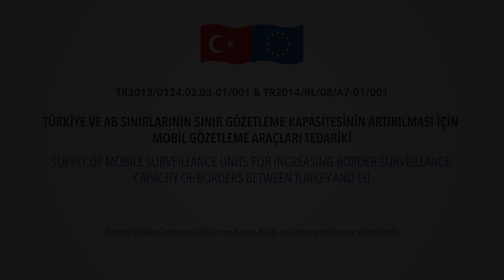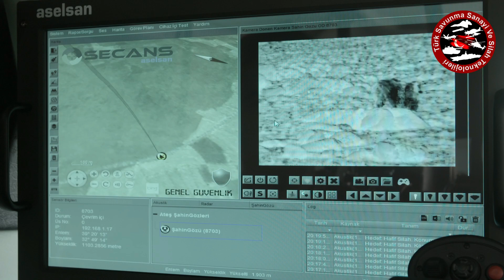ASELSAN ATEŞ Mobil Sınır Güvenlik Sistemi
“Türkiye ve AB Sınırlarının Sınır Gözetleme Kapasitesinin Artırılması için Mobil Gözetleme Araçları Tedarik Projesi” projesi kapsamında ASELSAN tarafından geliştirilen ATEŞ Mobil Sınır Güvenlik Sistemi; araç üzeri sensörleri sayesinde gece/gündüz olumsuz hava koşullarında askeri birliklerin kısa/orta/uzun menzilde mobil gözetleme ihtiyacının karşılanmasını sağlamaktadır. Radar ile tespit edilen bir hedef ya da atış yeri tespit sistemi ile tespit edilen bir keskin nişancı atışı, sayısal harita üzerinde koordinatlarıyla belirlenerek termal kamera ile gözetlenebilmekte, takip altına alınabilmektedir. Ayrıca tüm bu görüntüler, sürekli olarak kaydedilmektedir.